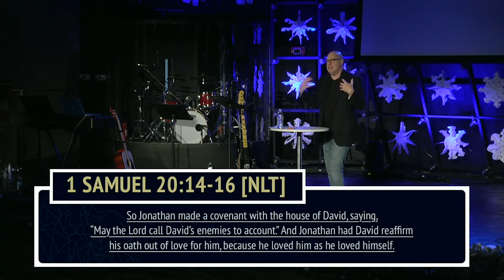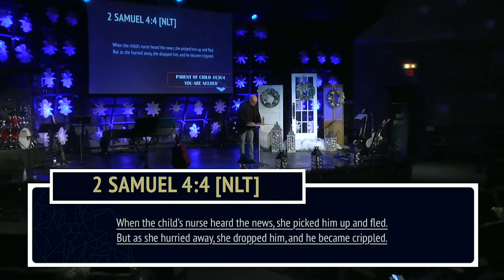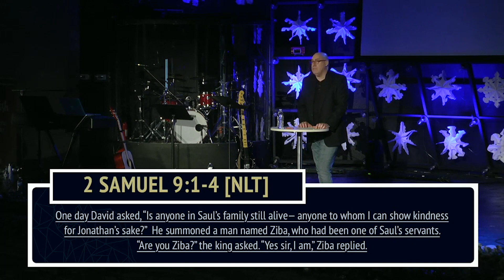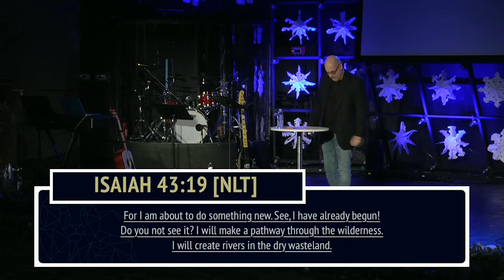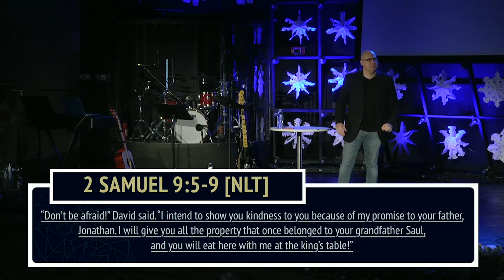The King Commanded to Call You by Pastor Gustavo Renovalez